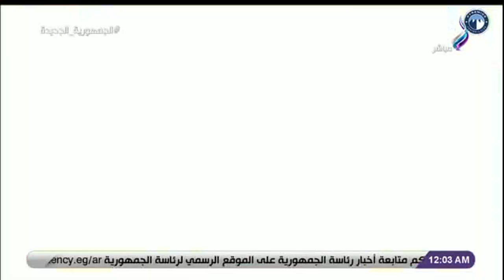بيراميدز يكرم لاعبيه احتفالا بنهاية الموسم الكروي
جزء من حلقة اليوم 12 يوليو 2023 من برنامج الماتش مع هاني حتحوت وفيها لقاء مع عاصم مرعي لاعب منتخب مصر وإل جي سيكرز الكوري الجنوبي لكرة السلة، ومرعي يكشف أسباب عدم انضمامه للزمالك، وتحدث عاصم مرعي عن كواليس إصابته ومصيره من المشاركة في كأس العالم، و لقاء حمادة الشناوى ومحمد علاء وتحليل مباراة القمة، وتعليق ناري من هاني حتحوت على صورة إمام عاشور، و حتحوت يكشف تفاصيل مثيرة عن انضمام عاشور للأهلي، وتوقعات هاني حتحوت عن مباراة القمة 126